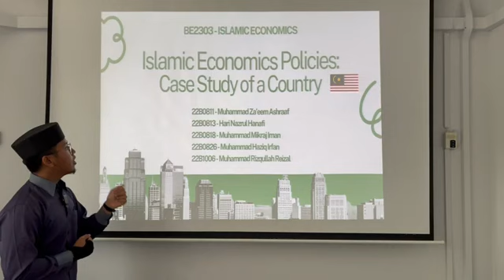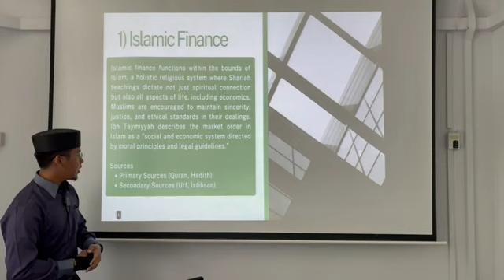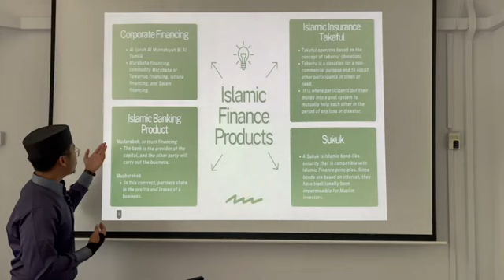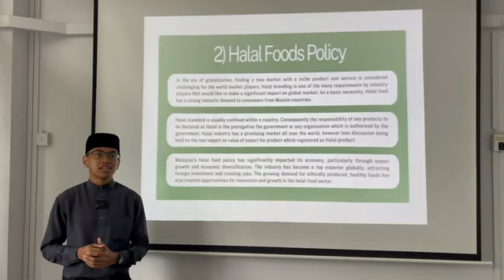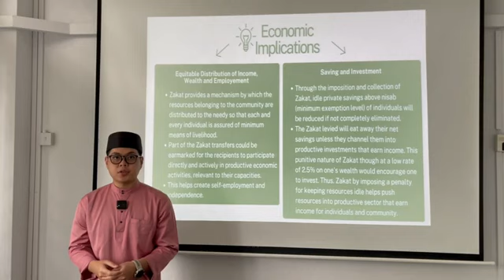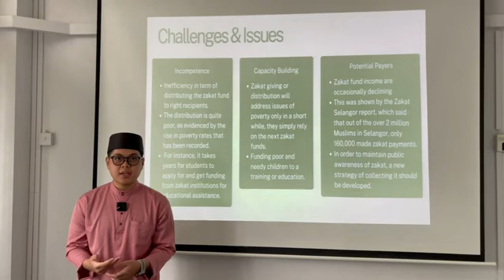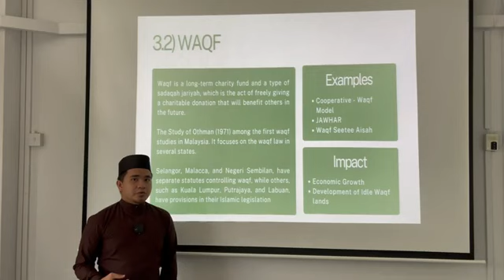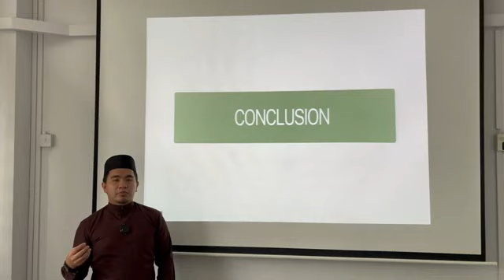Policies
Upload oleh Dr K Yusof, Pensyarah Universiti Islam Sultan Sharif Ali, Negara Brunei Darussalam.